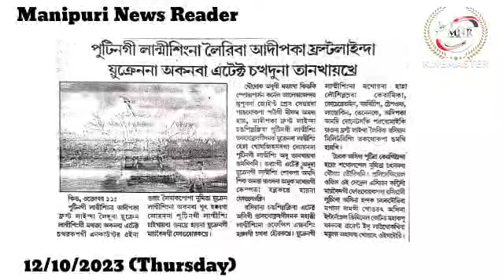👉Putin gi Lanmisingna Leiriba Adipka Frontline da Ukraine na Akanba Attack Chathaduna Tankhaikhre